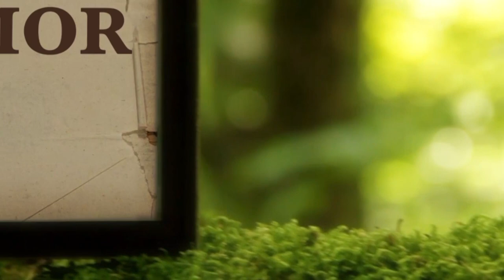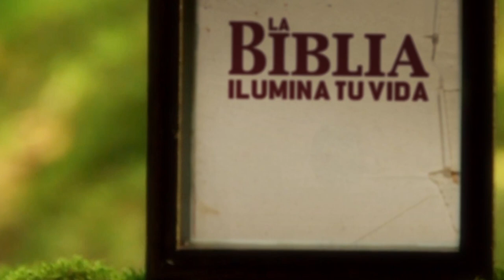La Biblia Ilumina Tu Vida: Sábado 28 de Mayo del 2022